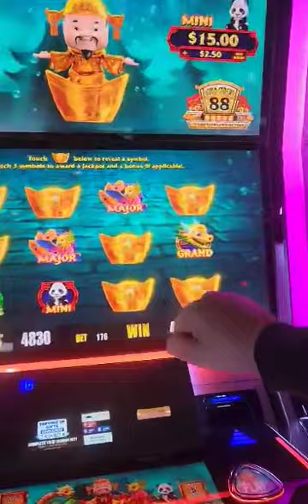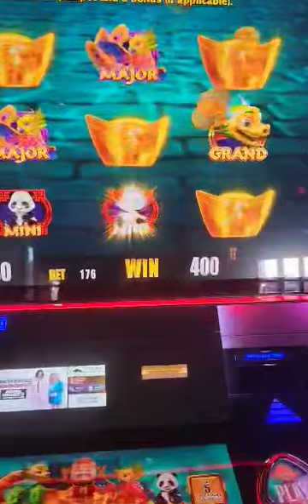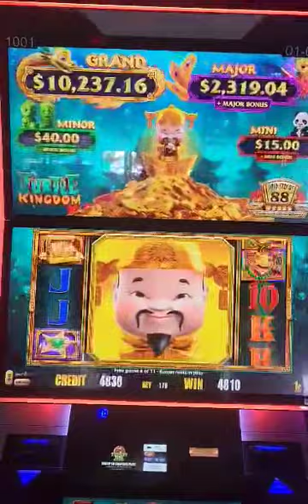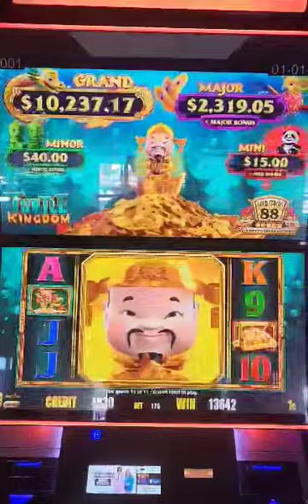Check out this bonus hit by our guy Roy!